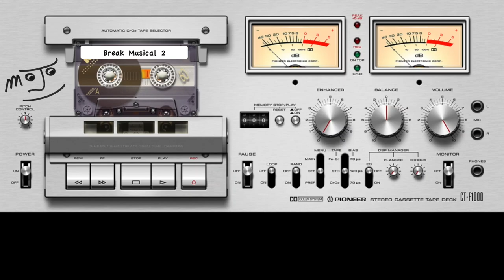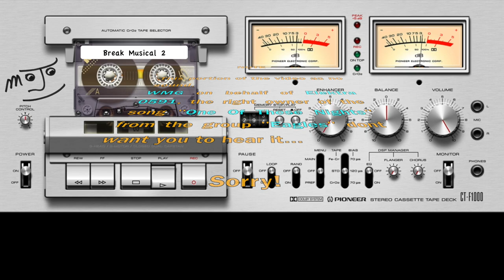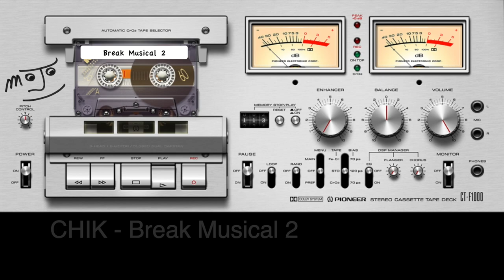CHIK - Break Musical 2